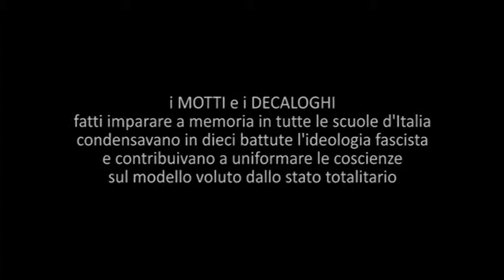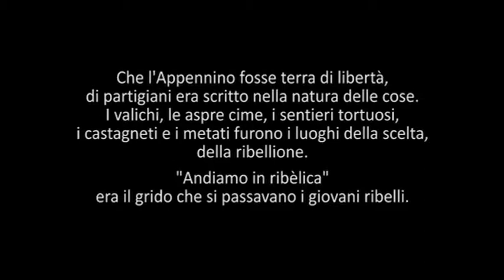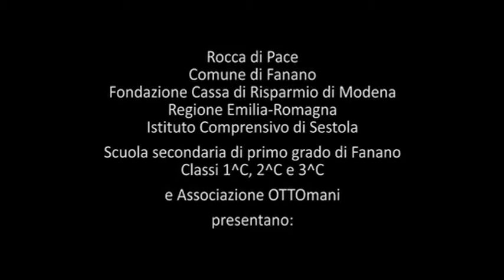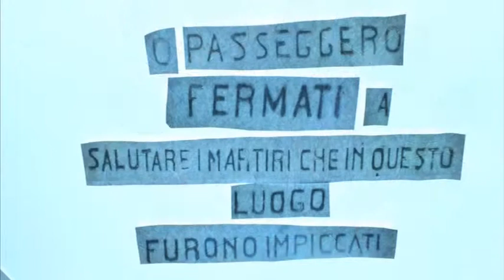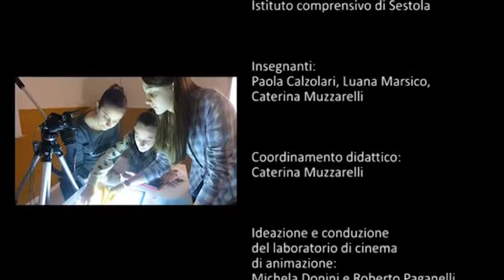SULLE PIETRE - Memorie animate dei luoghi di Ribèlica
A reflection on the subjects of Memory and the War of Resistance through the stone monuments and film animation - Workshop's movie realized by classes 1^, 2^ and 3^ C Secondary school of Fanano (Modena - Italy) in March 2015